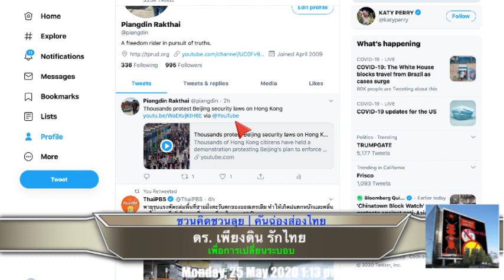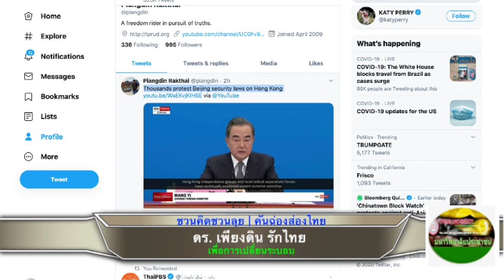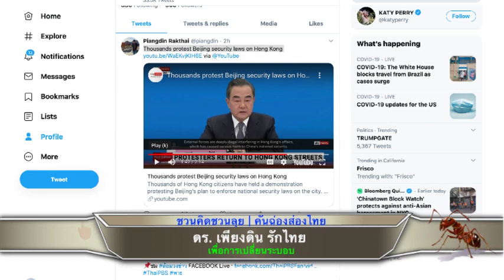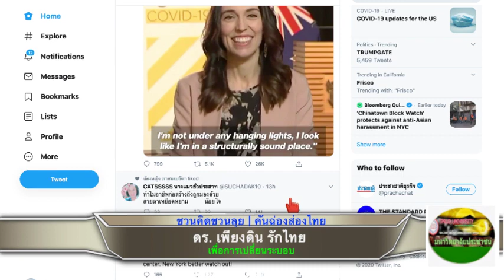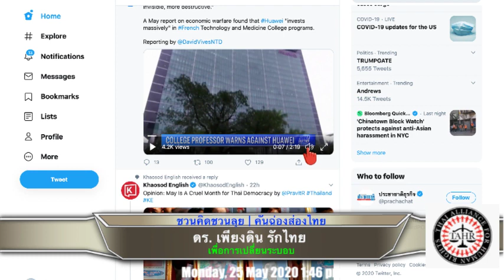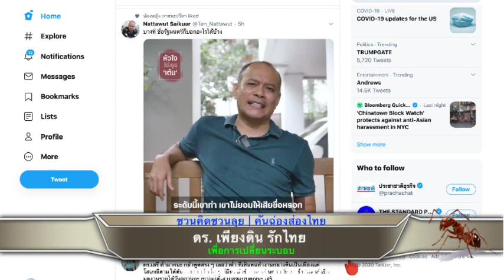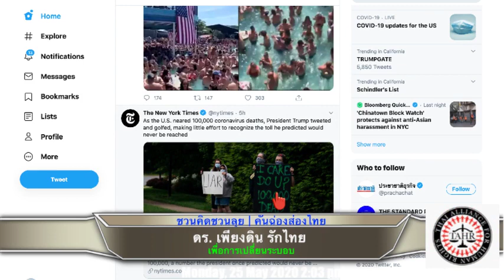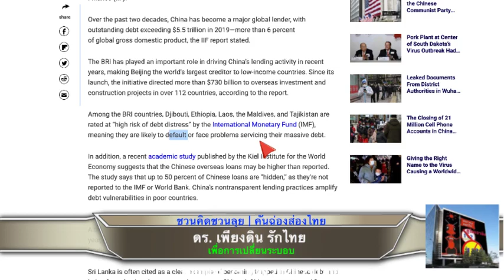รวมข่าวเด็ดรอบโลก 25 พฤษภาคม 2563 โดย ดร เพียงดิน รักไทย